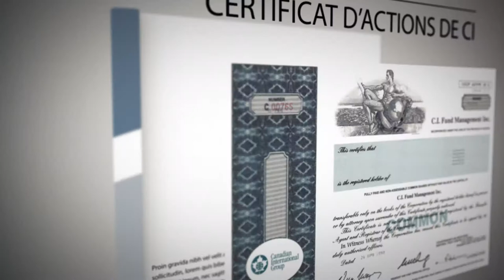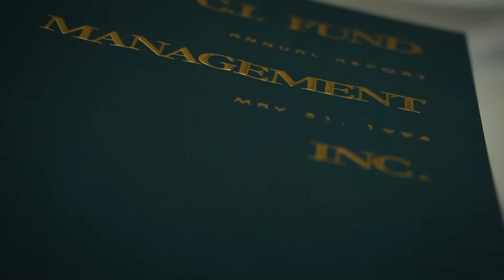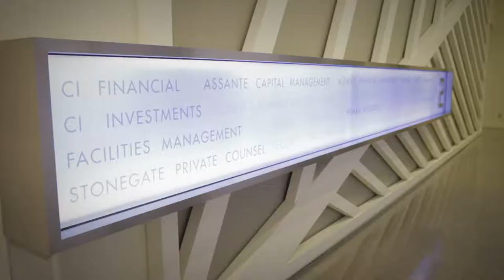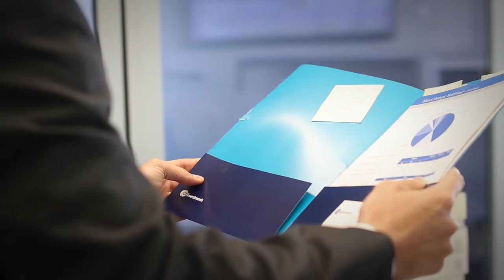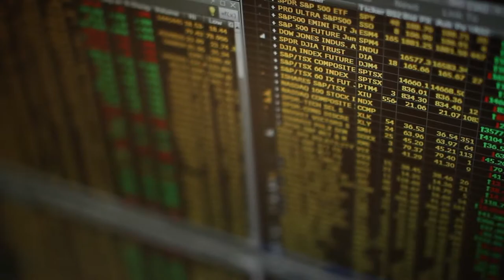CI Financial 20ème Anniversaire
Célébrant 20 ans d'excellence